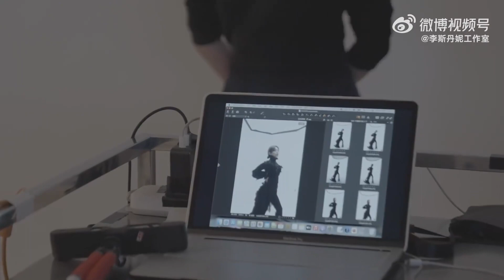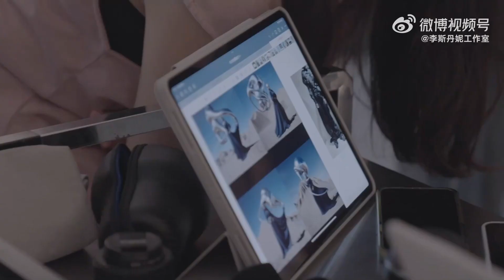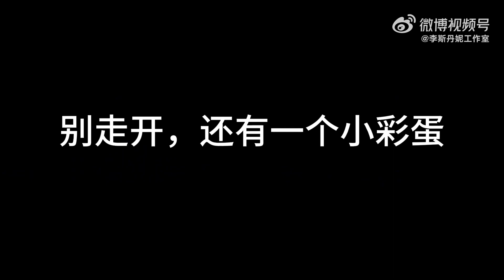【李斯丹妮】《Selena》诞生记之「科技感十足的手臂」20231022